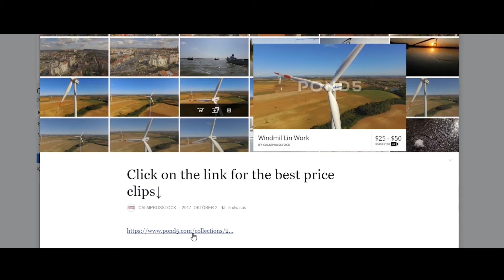MILC / DSLR POV Photography Photo Studio Shooting Table 🙂 CalmprosSTOCK BTS